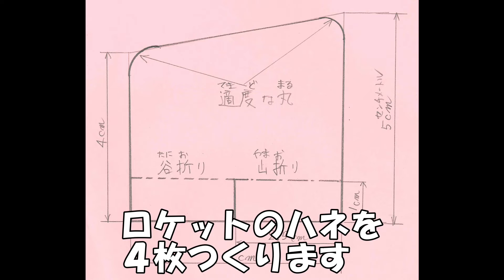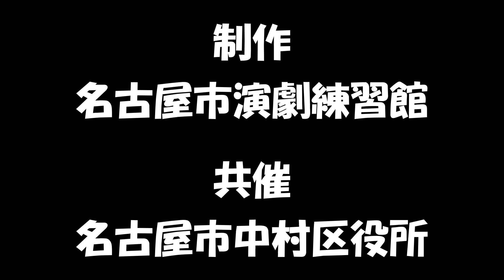【ロケット・パラシュート】お家で簡単 レジ袋パラシュート／カサ袋ロケット の作り方（寺子屋アクテノン 演劇練習館アクテノン）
夏休み親子で楽しんで欲しい工作動画Vol.３
初心者向けの簡単なレジ袋とカサ袋を使ったパラシュートとロケットの作り方動画です。夏休みに親子で一緒に　お家で遊んでもらえれば嬉しいです。